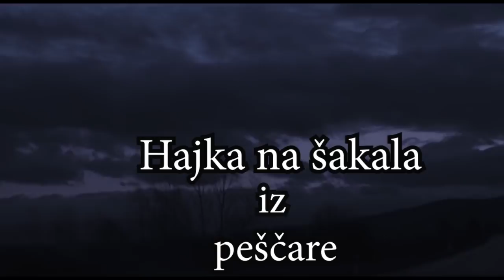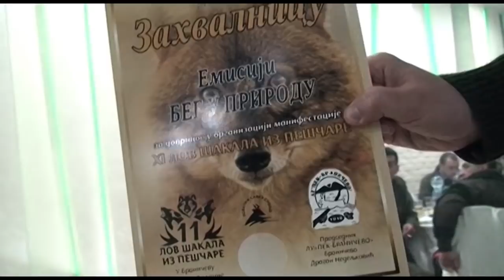BEG U PRIRODU Hajka na šakala iz Peščare Braničevo 02. epizoda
DRUGA EPIZODA JE O LOVU NA ŠAKALA IZ PEŠČARE U ISTOČNOJ SRBIJI U REGIONU BRANIČEVO. NAŠI DOMAĆINI SU BILI VEOMA LJUBAZNI I BILI SMO ODLIČNO UGOŠĆENI. LOV NA ŠAKALA IZ PEŠČARE JE TRADICIONALNA MANIFESTACIJA KOJU ORGANIZUJE LOVAČKO UDRUŽENJE PEK BRANIČEVO IZ BRANIČEVA U JANUARU SVAKE GODINE I NA KOJU SE SVAKE GODINE ODAZIVA VELIKI BROJ LOVACA IZ NAŠE ZEMLJE ALI I REGIONA. OVA HAJKA JE BROJALA OKO 250 LOVACA I BILO JE PRAVO ZADOVOLJSTVO UČESTVOVATI U ISTOJ A NA POZIV NAŠIH DOMAĆINA SE NISMO DVOUMILI DA SE ODAZOVEMO. ZA SVAKU PREPORUKU.

LIČNA KARTA LOVAČKOG UDRUŽENJA ,,PEK BRANIČEVO"

Ovo Lovačko udruženje gazduje sa sledećom divljači: srnа, divlja svinја, zеc, fаzаn i poljska јаrеbicа. Lov pticama grabljivicama trenutno nije predviđen. Lovne objekte, koji se nalaze u lovištu, čine 15 stabilnih čеkа, 15 čеkа nа drvеtu, 30 hrаnilištа za srnu, 4 hranilišta za divlju svinju, 43 sоlištа 60 hranilišta za sitnu divljač, 4 pojilišta i lovački dom površine 300 m². Kroz širu turističku ponudu, u blizini lovišta se nalaze sledeće značajne kulturno istorijske znamenitosti: manastir Tumane, Golubačka tvrđava, Srebrno jezero i Nacionalni park „Đerdap“.

BEG U PRIRODU JE SERIJAL EMISIJA O LOVU, RIBOLOVU ALI I SVIM DRUGIM VIDOVIMA UŽIVANJA U PRIRODI KAO I PRIRODNIM LEPOTAMA NAŠE ZEMLJE ALI I DRUGIH ZEMALJA, ŽIVOTU U SKLADU SA PRIRODOM. GRUPA ENTUZIJASTA JE OSMISLILA OVU EMISIJU I KRENULA JE U AVANTURU.